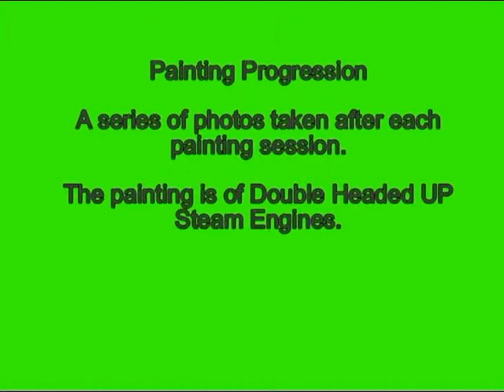Progressive Painting Double Heading UP Big Boys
A Painting I completed between February 15th. and March 28th 2015. I took photos after some of the painting sessions and made a progressive video of it.